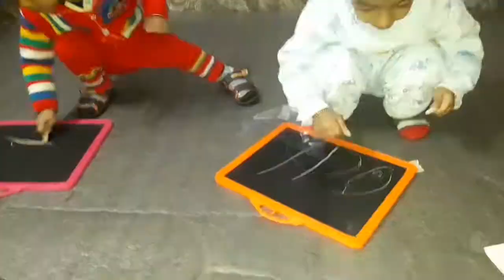WISH YOU ALL...... MERRY CHRISTMAS 2020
simple vabe slate a lekha diye r park kheye amra CHRISTMAS 2020 celebration korlam...ae video gulor madhome ayan ar childhood ar somosto memory gulo guchiye rakhar chesta kori. .
Thank you all ... amake ato support korar jonno.

ayan ar bivinno learning activities,toys, foods etc dekhar jonno follow korun

please stay safe stay healthy

I'm not a pediatrician. So my tips are my own experience. I try to share with you every experience Which is mine with Ayan. share my all real life parenting experiences.

Mama earth complete baby skin care
Affordable baby product
100% safe
100% Toxin Free
Organic
 This is the best baby skin care products of my experience

My all lovely friends you also try this affordable baby products

Ayan's
Mama earth products links

Mamaearth Daily Moisturizing Lotion, 200ml
Mamaearth Milky Soft Baby Face Cream, with Murumuru Butter for Babies, 60 ml
Mamaearth Mineral Based Sunscreen (100 ml)
Mamaearth Gentle Cleansing Shampoo for babies (200 ml, 0-5 Yrs)
Mamaearth After Bite Roll On for Rashes & Mosquito Bites with Lavander & Witchhazel, 40ml
Mamaearth Deeply nourishing wash for babies (200 ml, 0-5 Yrs)
Mamaearth Moisturizing Baby Bathing Soap Bar pH 5.5 with Goat Milk and Oatmeal, 75g (Pack of 2)
Mamaearth 100 Percent Natural Berry Blast Kids Toothpaste, 50g
Mamaearth Nourishing Hair Oil for Babies 100ml (0-10 years)
Mamaearth Complete Baby Care Kit
Mamaearth Gift of Nature Gift Pack with 7 Everyday Essentials for Newborns and Babies, White, New Born
Mamaearth India's First Organic Bamboo Based Baby Wipes (72 Wipes)
Mamaearth Talc Free Organic Dusting Powder for Babies, Arrowroot and Oat Starch,100g x 2pcs
Mamaearth Deeply Nourishing wash for Babies (200 ml, 0-5 Yrs) & Anti Mosquito Fabric Roll On, 8ml Combo
Mamaearth Perfume Body Mist for Babies and Kids with Allergen Free Jasmine Fragrance for All Day Freshness 150 ml

My baby's summer Diaper.
Pampers Baby Dry Pants Diapers Monthly Mega Box, Large, 128 Count
Himalaya Total Care Baby Pants Diapers, Large, 76 Count
Natureland Organics Coconut Oil 400 Ml - Organic Raw Virgin Oil